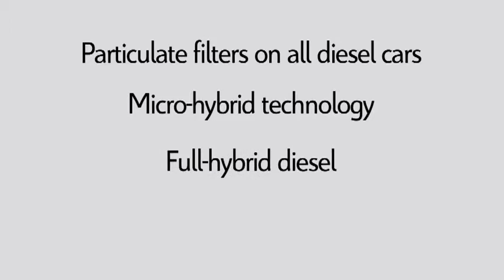Citroën and the White Smoke ...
They just couldn't wait for the white smoke ...

A commercial for Citroen.